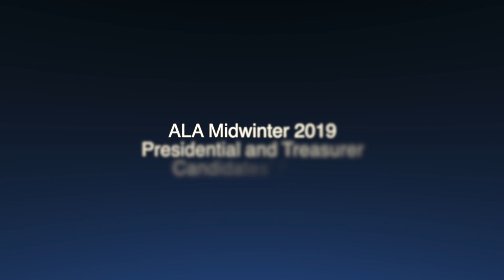2019 ALA Midwinter Meeting & Exhibits - Presidential and Treasurer Candidates’ Forum